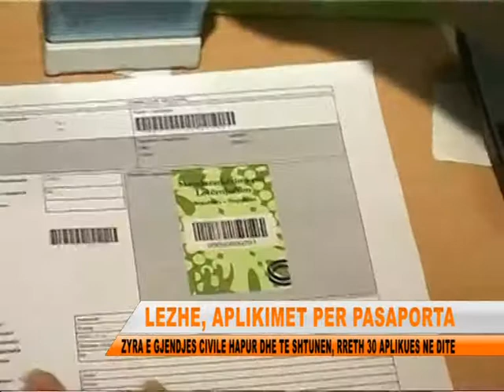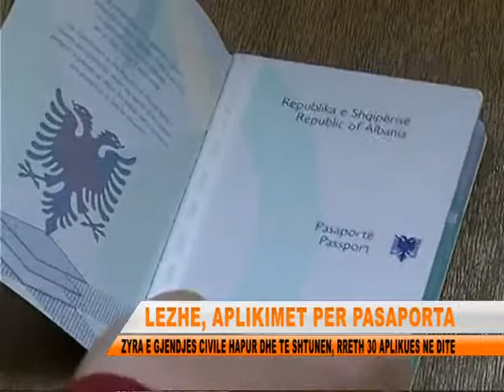TV LEZHA APLIKIMET PER PASAPORTA, ZYRA E GJENDJES CIVILE HAPUR DHE TE SHTUNEN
Kanë skaduar që me datën 1 korrik  pasaportat biometrike të lëshuara në periudhën Prill 2009 deri në Korrik 2010, me afat të pasaktë për personat nën moshën 16 vjeç në momentin e aplikimit. Në qarkun e Lezhës zyra e gjëndjes civile ka qëndruar e hapur dhe gjatë së shtunës, për t’iu ardhur në ndihmë shtetasve shqiptare, për të bërë aplikime të reja.  Sipas burimeve nga kjo zyrë kërkesat kanë qënë të përballueshme, dhe se nuk ka pasur fluks të tyre.